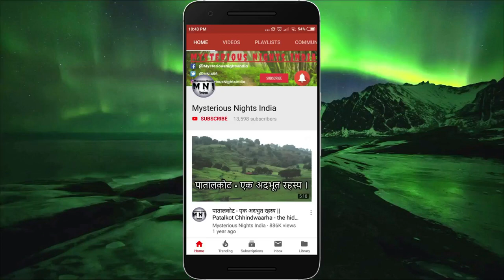Raat ki Daravni hansi | Ghost Hunter Series | Episode - 108#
GHOST HUNTER SERIES IS A SERIES OF HORROR STORIES BASED ON REAL LIFE INCIDENTS. THIS VIDEO IS FOR ENTERTAINMENT ONLY. OUR CHANNEL DOES NOT CLAIM THE TRUTH OF THESE STORIES NOR DOES IT PROMOTE ANY KIND OF SUPERSTITIONS.